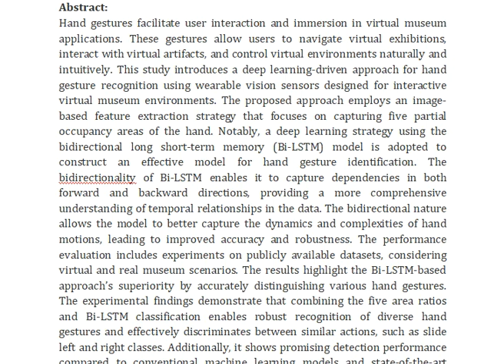Deep Learning for Hand Gesture Recognition in Virtual Museum Using Wearable Vision Sensors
IEEE PROJECTS 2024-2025 TITLE LIST

Support Including Packages
Complete Source Code
Complete Documentation
Complete Presentation Slides
Flow Diagram
Database File
Screenshots
Execution Procedure
Readme File
Video Tutorials
Supporting Software
Support Specialization
24/7 Support
Ticketing System
Voice Conference
Video On Demand
Remote Connectivity
Document Customization